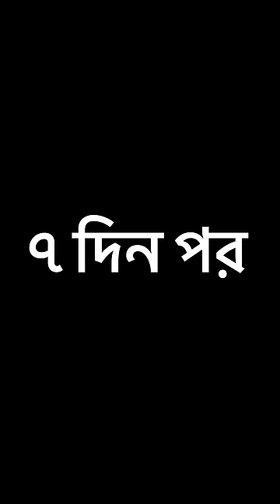মাসি বাড়ি ফিরে যাওয়ায় মিষ্টির হল মন খারাপ😭😭😭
নমস্কার বন্ধুরা,